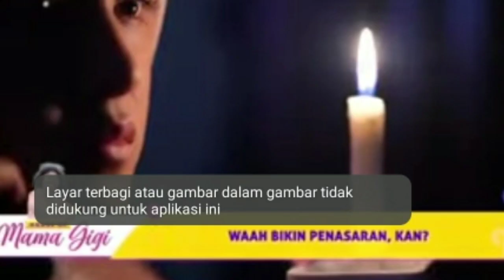pelukan erat dafri untuk Sifa | tajwid cinta eps 61 Jumat 13 Jan 2023